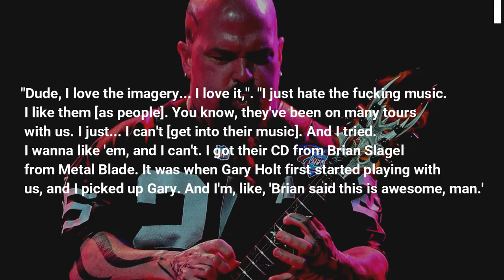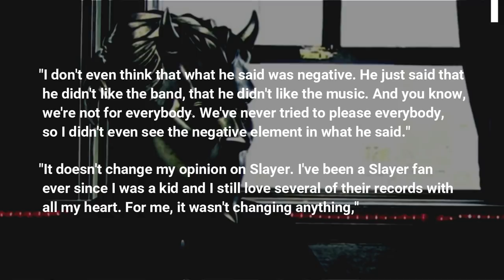Kerry King: Love Ghost's Image, DON'T Like Their Music! | Slayer Guitarist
Guitarist from Slayer, Kerry King was asked in an interview what he thinks of the band Ghost, he said:

"I love the imagery … I just hate the f---ing music." King goes on to add that while he likes the band members as people and has toured with them, he's just not a fan of their sound. "I wanna like 'em, and I can't," says King.

He adds, "I know Ghost is hugely popular, and I’m very happy for their popularity, and like I said, the nicest guys you'll ever meet. It's just not my music, and I've tried so hard."